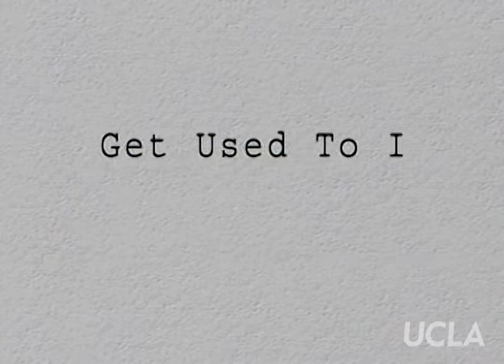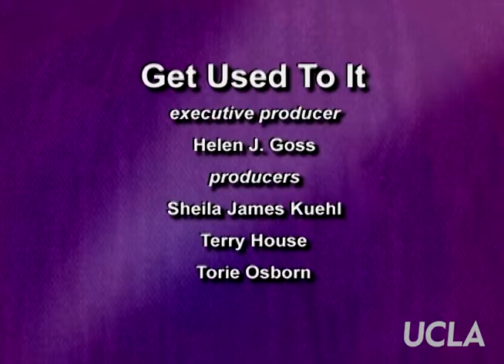Get Used to It: Ep. 138, "Voices of Our Lives: Tom Ammiano"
Get Used to It: Ep. 138, "Voices of Our Lives: Tom Ammiano." Original air date: November 2007. Host: Sheila James Kuehl. Guest: Tom Ammiano.